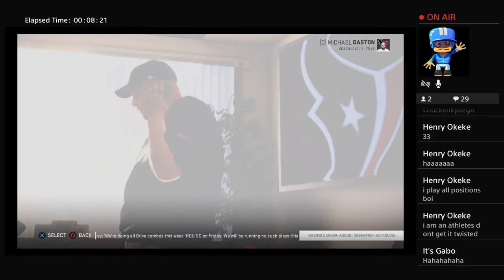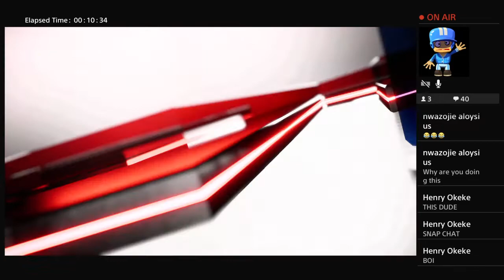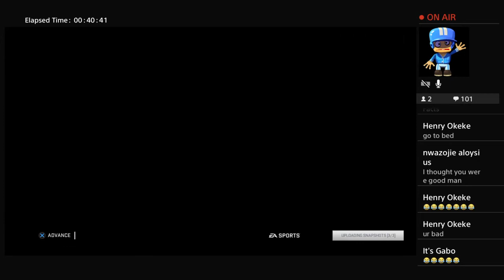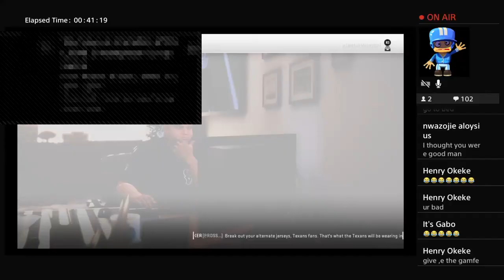Return of the OG Kempner Cougars